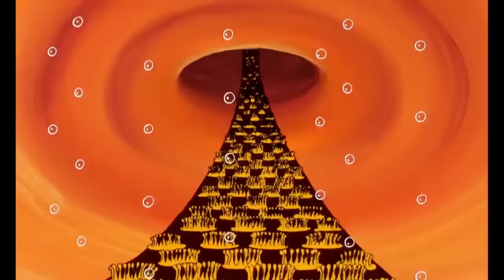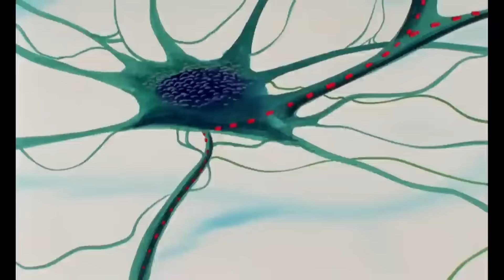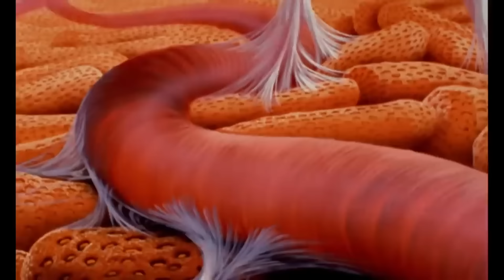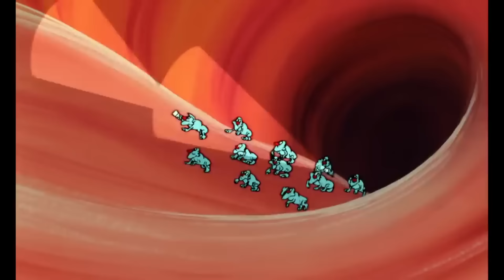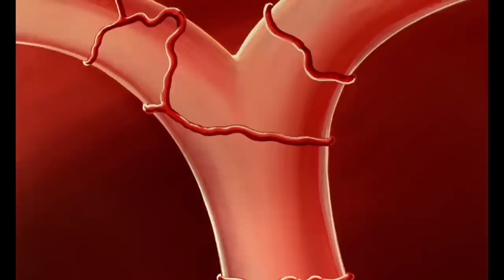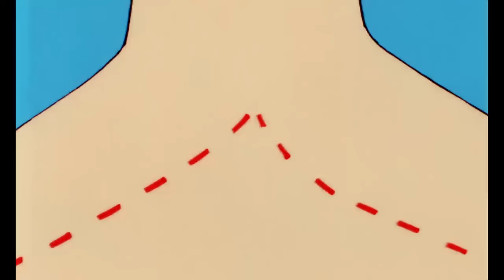Erase Una Vez... El Cuerpo Humano - El oido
Órgano de la audición y del equilibrio, el oído está compuesto por células auditivas donde todo un mundo se activa para captar las vibraciones y, transmitirlas al cerebro de manera que este último las convierta en palabras, sonidos y otras músicas.
El canal oficial de toda la serie "Érase una vez ..." Siga el famoso Maestro cubierta con su larga barba blanca que presentará la vida, el hombre, los descubridores, exploradores, espacio, América y nuestra tierra ...